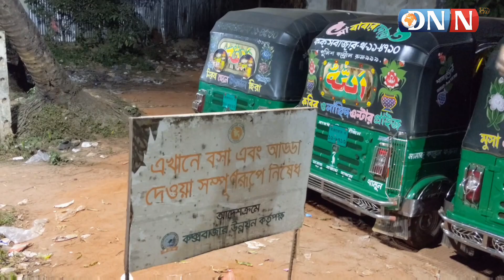লালদীঘির গল্প বলছেন জামশেদ জামিম | Laldeeghi | DNN | dorianogor news